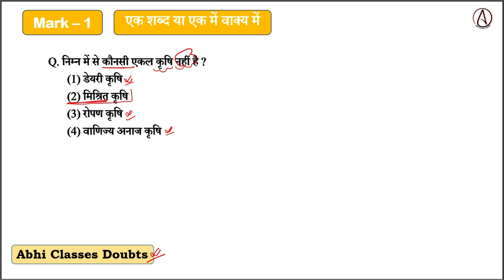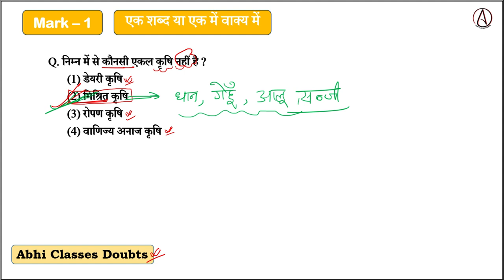निम्न में से कौनसी एकल कृषि नहीं है